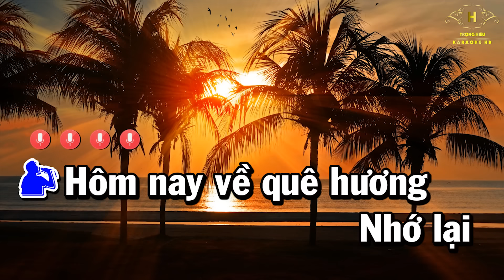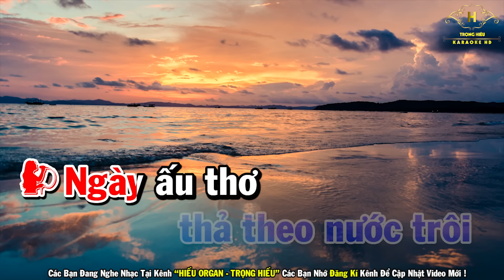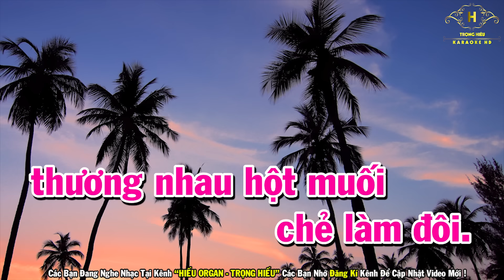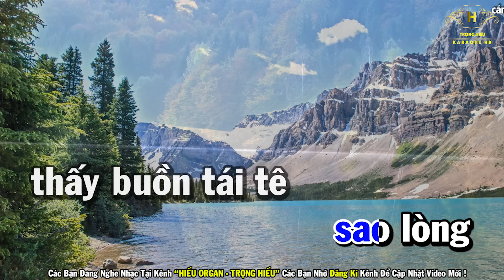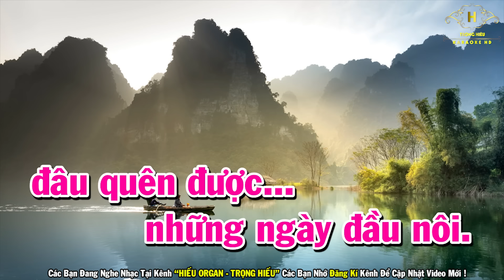Giấc Ngủ Đầu Nôi Karaoke Song Ca Nhạc Sống 2023 | Trọng Hiếu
Bài Hát Giấc Ngủ Đầu Nôi Karaoke Tone Nữ Nhạc Sống 2023 | Trọng Hiếu